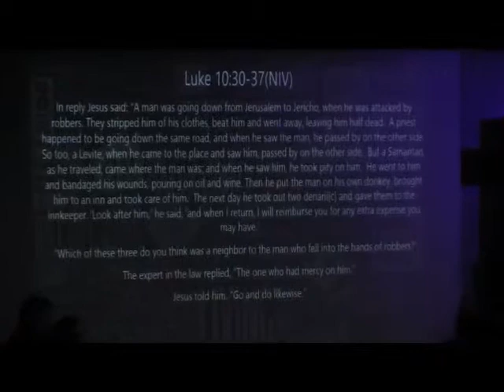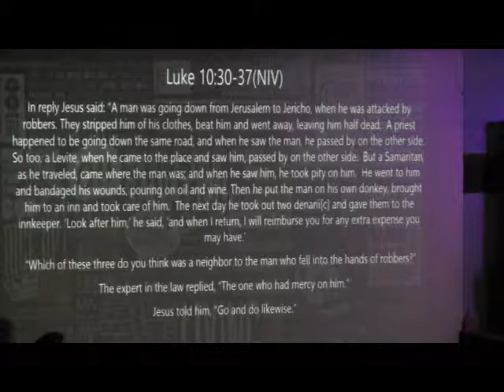11-1-15 REVIVE SERMON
Revive Sermon
Pastor Earl Breeden